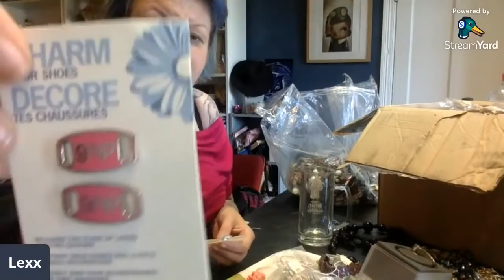LIVE! Jewellery Sorting To Chill To